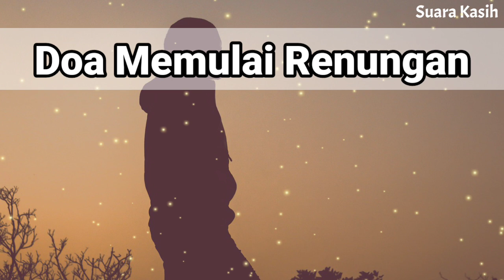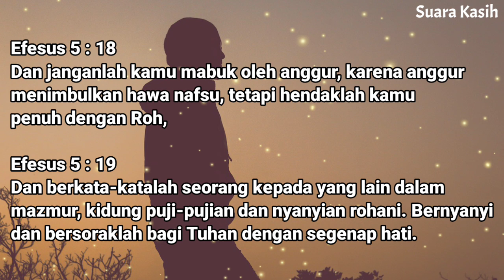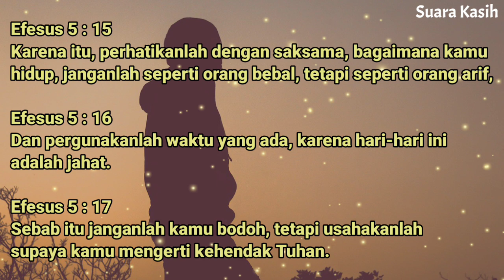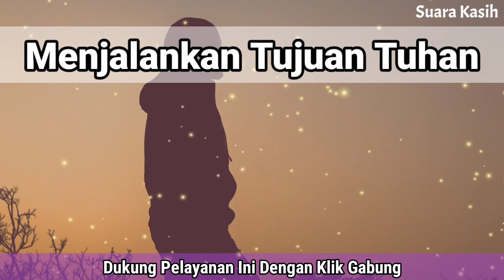Renungan Siang Kristen - Doa Siang - Suara Injil - Pohon Kehidupan Terbaru - Renungan Siang Katolik